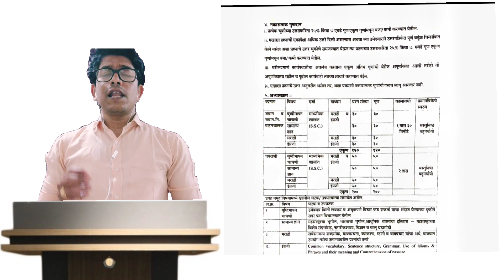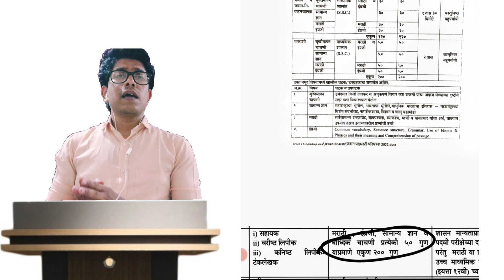दारूबंदी पोलीस भरती 2023